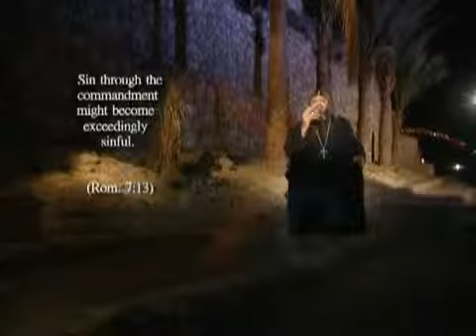Cyc TV 365 Eps 249 SINNING AGAINST GOD By Fr Mauritius Anba Bishoy daily Show @ 6 00 PM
The Coptic Orthodox Church Cyc Christian youth TV 365 SINNING AGAINST GOD by Fr. Mauritius Anba Bishoy.